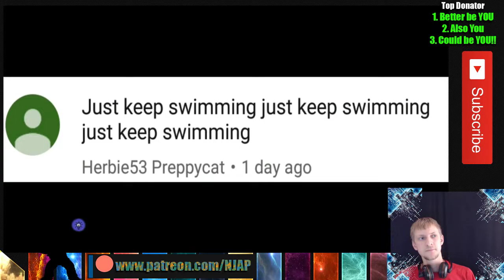Hardcore Mode In Infinity Ops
We have all kinds of goodies at crazy low $ and it changes weekly! Mention your name in the notes section when you place an order and get a special shout out and an extra surprise in your order from ME

Get your very own MobileGrip from me.

Channel Shout Outs:
Could be you!!